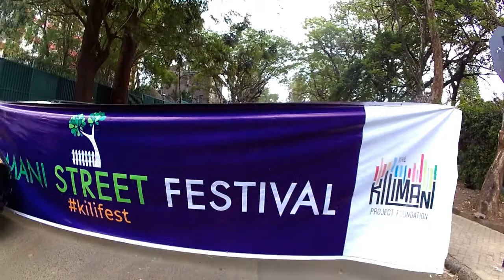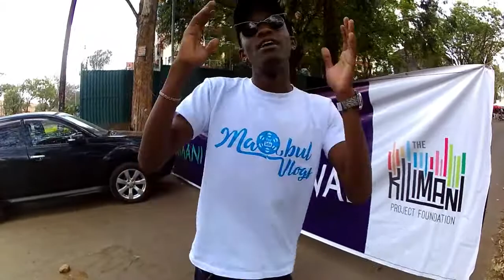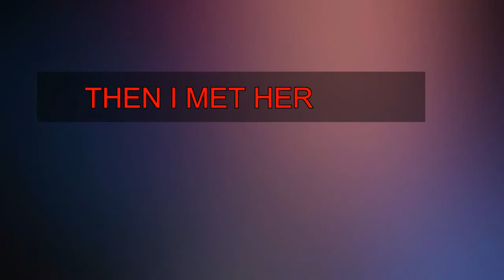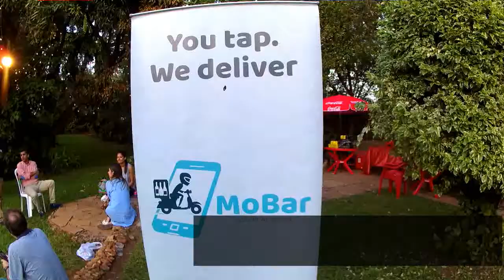KILIMANI STREET FESTIVAL//MEETING BETTY KYALO!/MAQBUL VLOGS/flairbybetty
Event held at the leafy surbubs of kilimani.Astreet was closed from one end to the other for the event to take place.This  was the third time the event was being held and who is attended by people living in kilimani.
Most celebrated journalist in kenya betty mutei kyalo appeared on the vlog.
Kilimani Project Foundation held its first edition of the 2017 street festival in Nairobi's Kilimani area. The fun-filled day offered a perfect platform for family and friends to mingle and sample some of the products, including food stuffs among others on display.